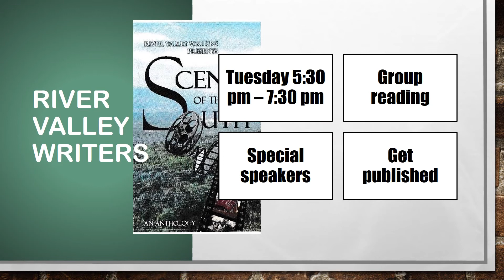Latimer PSA_ LIS 605 Dr Creel_PopeLibrary.org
A Public Service Video of Programming & Services offered to our community.